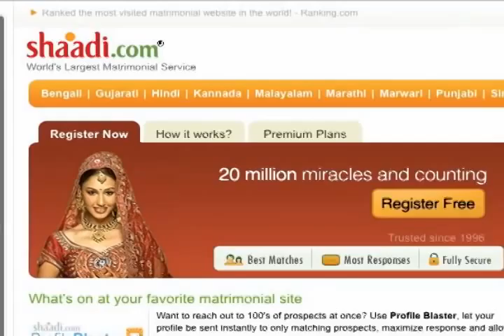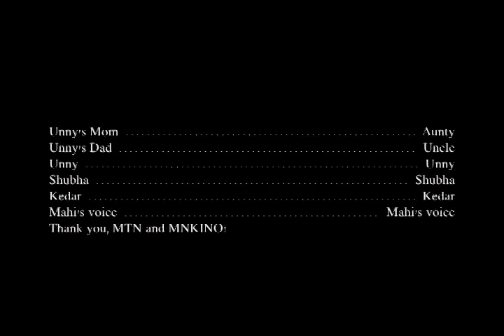We Have Nothing in Common-Trailer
This educational and comical trailer was screened at MNKINO in Minneapolis, and received positive reviews. The hope is that a half hour of show of comedy sketches, interviews, psas, and other types of video work will create a space to acknowledge the stories of 2nd generation Indians. I thank Shubha, Kedar, Unny and his family for going on the journey of exploring our personal and family histories and futures.